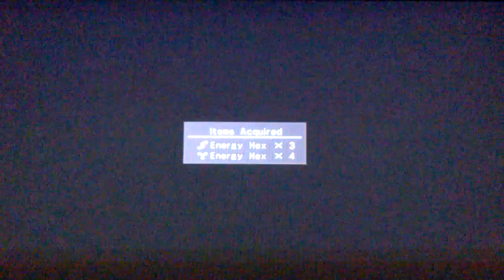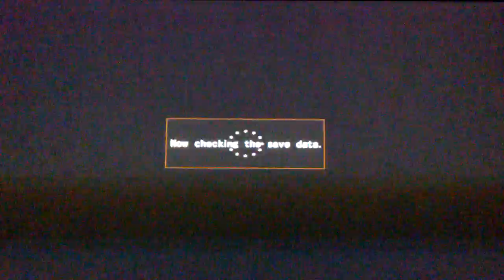#9 Resonance Of Fate)Onto Chapter 03 A Flower & Meeting a Zhange He person near end 33:45